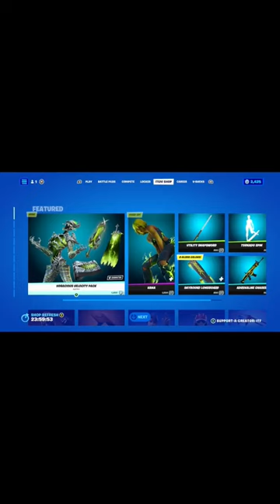Fortnite Item Shop *NEW* VORACIOUS VELOCITY BUNDLE (January 12, 2023)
Here’s the Fortnite Item Shop on January 12, 2022. (Today)

🔴Hit that 🔔

SOCIALS:
Twitter or you can search up ThankyouEpic on Twitter!